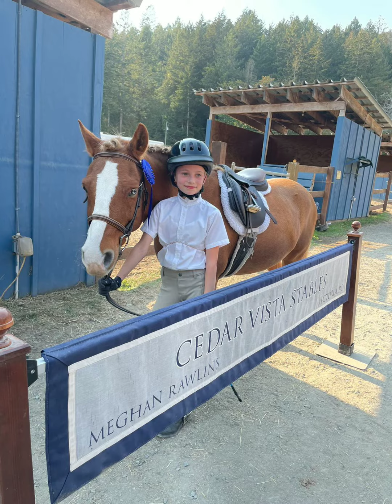a little montage of the show!! I got reserve champion!!! koi was so good.